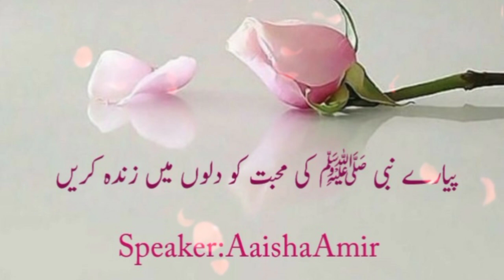Love of Prophet Muhammad SAW | Aiasha Amir | Part 1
نبی صلی اللّٰہ علیہ وآلہ وسلم کی محبت